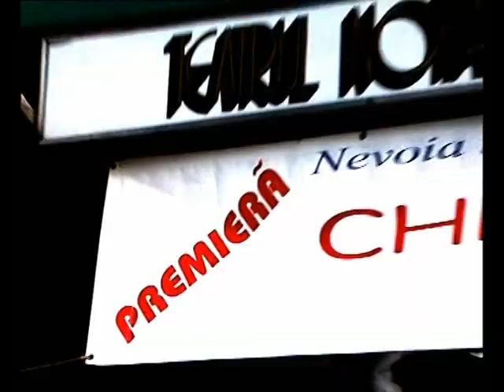Rita Muresan part1